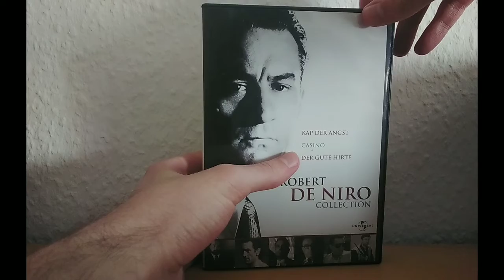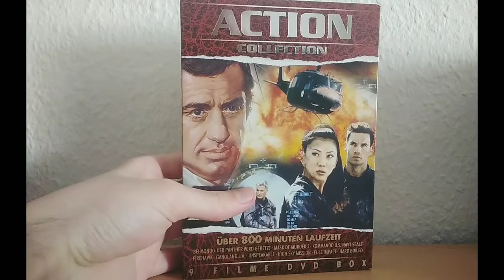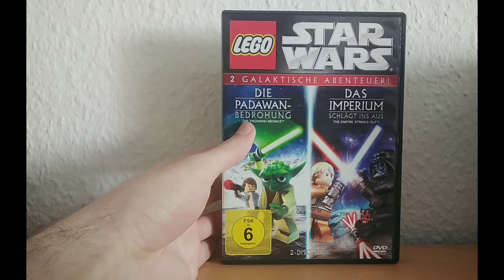Update vom 9.3.2022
Diesmal mit ein paar collection